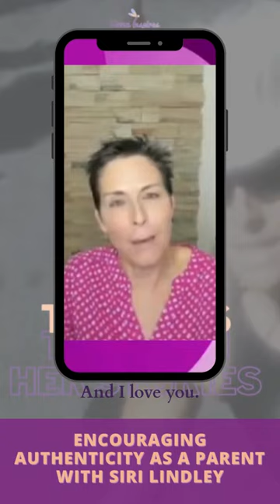Siri Lindley about Authenticity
You may have seen her on Tony Robbin's Stage.. and now Siri Lindley is here on Redefine Parenting Podcast.

What did you need as a child from your parents?

What belief did you create from watching how your parents dealt with obstacles in life?

Were you able to be authentic and still feel you were enough, loved, or safe?

How did this carry on into how you parent? Hear Siri, being real and raw about what she went through to be who she is today.

Siri is a picture of what authenticity is.

Get ready to take some notes as we drop some great golden nuggets.

It is never too late to do better when we know better.